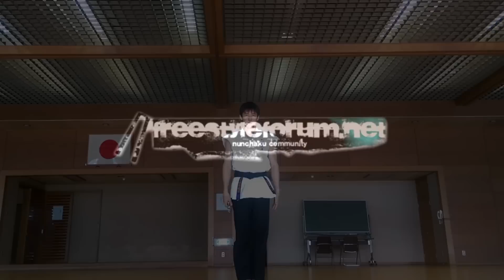Nunchaku Freestyle WC2017 | Masaru Gamba | Japan /ヌンチャクワールドカップ2017-願羽マサル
Hi！I'm Masaru Gamba , Nunchaku performer from Japan.
The video for FNF world cup 2017!
I will be very glad if you enjoy watching this video♪

フリースタイルヌンチャクワールドカップ2017用の動画です✨
世界の達人たちと比べると見劣りするかもしれませんが、楽しんでいただけたら嬉しいです(*^^*)

●ヌンチャクと旅する男

●ヌンチャク講座・入門編

●動画で解説!!ヌンチャクテクニック☆

●願羽マサルのヌンチャク小話

★★★★★★SNS★★★★★★★★★★★★★★★★★★

★★★★★★レッスン開講中★★★★★★★★★★★★★★

毎週金曜日21時から22時30分まで、レッスン開講中！
フリースタイルヌンチャクin中野